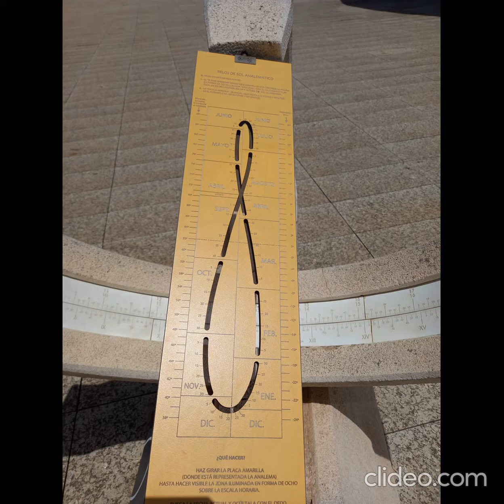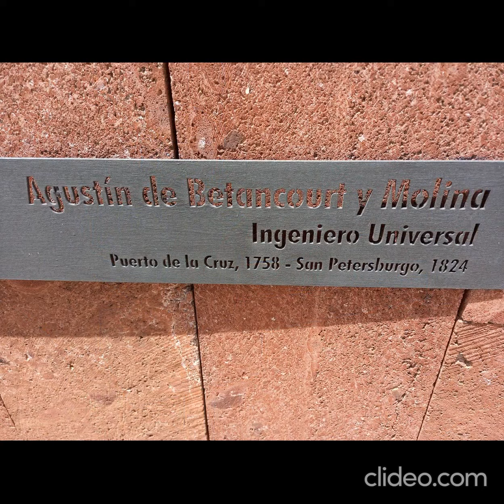Museo de La Ciencia y El Cosmos (San Cristóbal de La Laguna)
Dado que el museo no permite que se realicen fotos con fines comerciales en su interior (y aunque no gane dinero con este pequeño canal de YouTube, se considera un fin comercial el mostrar fotos o vídeos aquí), sólo pude fotografiar y grabar el exterior del museo.

En este vídeo muestro el exterior del Museo de La Ciencia y El Cosmos, desde la Plaza Agustín de Betancourt y Molina, en San Cristóbal de La Laguna.

Sobre la música de los últimos segundos del vídeo:
Obra: Alta Tecnología

Tu apoyo me permite seguir haciendo más y mejores vídeos. ¡Muchísimas gracias!